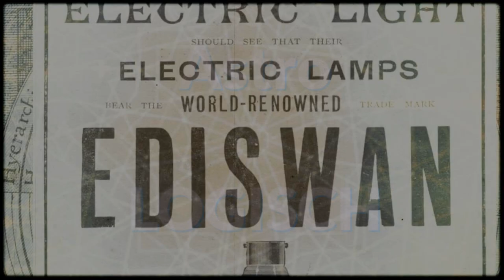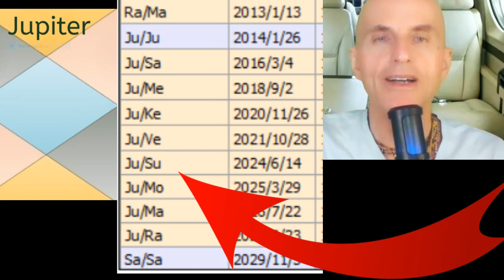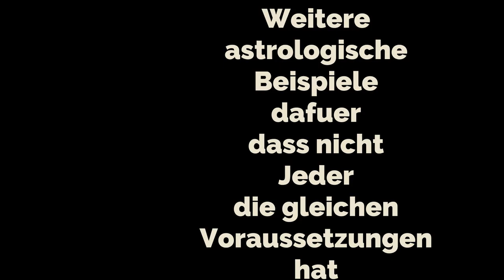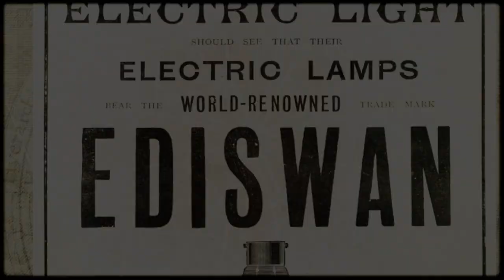Coaching und Karma / Wie viel Erfolg kannst Du wirklich manifestieren?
Schon lange wollte ich dieses Video über eine karmische Realität produzieren, die einfach nicht weg zu argumentieren ist. Wir sind Regeln und Bedingungen von Zeit und Raum unterworfen, die wir uns in vorangegangenen Geburten durch unsere Handlungen und Wünsche kreiert haben